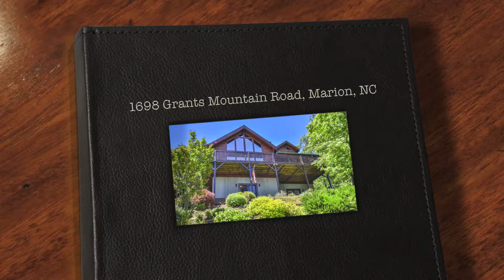1698 Grants Mountain Road, Marion, NC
Take a high definition video tour of this beautiful property for sale:
1698 Grants Mountain Road, Marion, NC